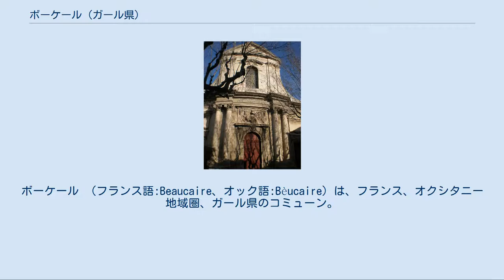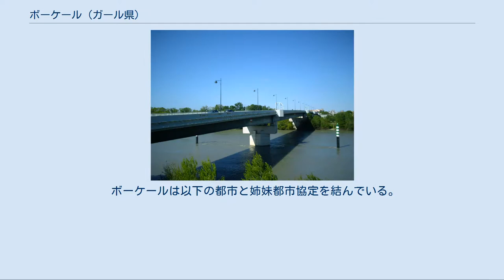ボーケール (ガール県)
ボーケール （フランス語:Beaucaire、オック語:Bèucaire）は、フランス、オクシタニー地域圏、ガール県のコミューン。
 ローヌ川に架かる橋 ガール県の東県境にあるボーケールは、ローヌ川岸にある。
西のニーム、北東のアヴィニョン、南のアルルを3点とした三角形の中心にあたる。
プロヴァンス、カマルグ、コスティエール（fr）台地の各地方の交差路にもあたる。
ローヌ川を挟んでボーケールと向かい合うのはブーシュ＝デュ＝ローヌ県のタラスコンで、タラスコンとともに約3万人の都市圏を形成する。
 ボーケール城 ノートルダム教会 紀元前7世紀頃にまちができた。
ボーケールはイタリア＝スペイン間をつなぐドミティア街道の都市の一つであった。
この時代の名はUgernumであった。
 中世、都市の拡大は停滞した。
この暗黒時代のボーケールには、災難を避けることができなかった。
ボーケールはブルグント、ゴート族、そしてサラセン人に征服された。
占領時代に最初の城壁と城ができた。
 『美しい石』を意味する地名ボーケールが町の名となった。
モンフォール＝アモーリー領主にしてアルビジョア十字軍の指揮官であったシモン・ド・モンフォールは、1216年にボーケールを包囲した。
 13世紀、ルイ9世が数回ボーケールを訪れた。
町は拡大し、人口が増加した。
百年戦争やユグノー戦争にもかかわらず、ボーケール商人の富と平行して建築物の栄華と洗練は増幅した。
 1579年、ボーケールはラングドック知事モンモランシー＝ダンヴィルによって治められていた。
彼はカトリック教徒であったがユグノーに寛容であった。
町の民衆隊長はジャン・ド・パラベールであった。
しかしモンモランシー＝ダンヴィルはパラベールを斬首刑にして、街を手に入れるため反乱を引き起こした。
ボーケールは、提督ガスパール・ド・コリニーの息子フランソワ2世・ド・コリニーが送った援軍によってユグノー派が制圧した。
 17世紀から19世紀、ボーケールのマドレーヌ市は国際的な影響をもたらした。
10日間開催されるフランシュ市は、マルセイユ港の1年間の売り上げと同じであった。
1789年のフランス革命も、商人の活動を変えることがなかった。
 鉄道の敷設、川での水上貿易の衰退が、次第にマドレーヌ市を衰退させた。
マドレーヌ市は、見本市の形態の他に闘牛や多様な祭りを含んでいた。
いつも7月21日に始まり、月曜日に終了し、少なくとも6日間続けられた。
 19世紀終わりから20世紀初頭、大きな価値のある数少ない例が、まちの東側、旧市街をローヌ川の洪水から守るために市街に沿ってつくられた石の壁である。
ローヌ・エ・セット運河が掘削されたのもこの時代である。
ボーケールがミディ運河に接続された。
 ボーケールは、セメント会社シマン・フランセ（fr、イタルチェメンティ子会社）の本拠地である。
 ボーケールは以下の都市と姉妹都市協定を結んでいる。
 1969年以降姉妹都市となっているファルシエンヌの市長は、2014年4月1日に極右政党（国民戦線）所属の市長がボーケールに誕生したことを理由に、姉妹都市協定を破棄した。
 ^ Italcimenti ^ jumellage de Beaucaire ^ Sandra Durieux, « Arlon et Farciennes rompent leurs relations avec Hayange et Beaucaire », Le Soir, 31 mars 2014, consultée le Template:1er avril 2014.